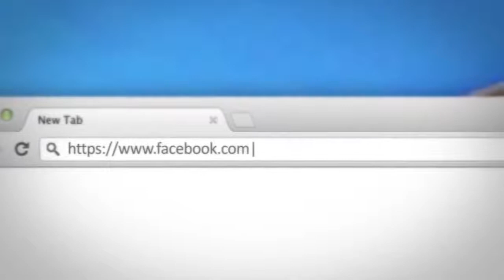Mesimi 19-Tefsiri I Sures El-Huxhurat Pjesa E Shtate-Hoxhe Abdulla Nela-Xhamia Xhura 24 Shkurt 2014